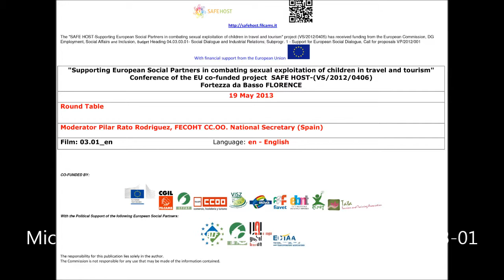03 01 en Moderator Pilar Rato Rodriguez, FECOHT CC.OO. National Secretary (Spain)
Moderator Pilar Rato Rodriguez, FECOHT CC.OO. National Secretary (Spain)